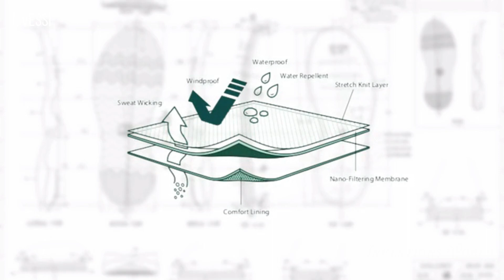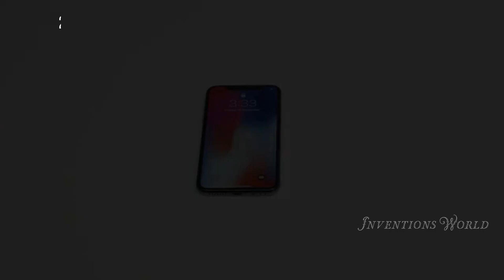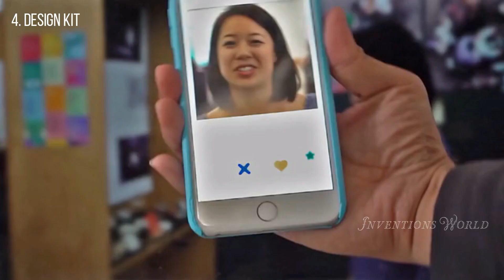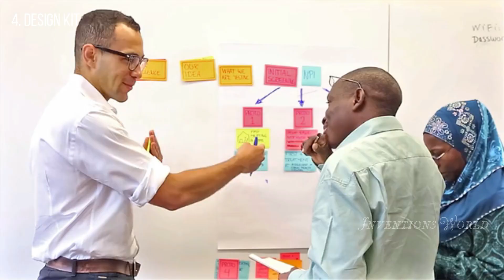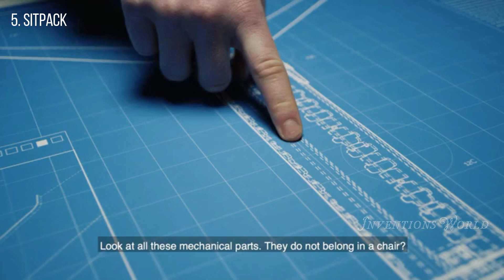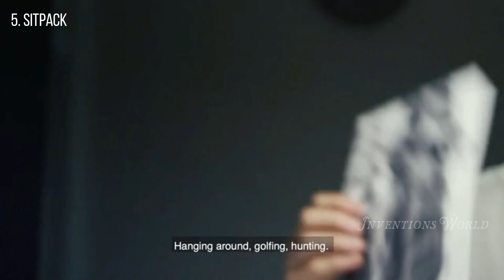5 Best New Gadgets You Should See - Best New Inventions -2020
5 Best New Gadgets You Should See - Best New Inventions -2020
1. Vessi - The World's First 100% Waterproof Knit Shoes
A stylish, waterproof, breathable and lightweight sneaker that keeps your feet cozy and dry no matter the weather.

2. Funxim: Affordable Fast Wireless Charging Pad For Apple Fans
An efficient Qi wireless charging pad to power your new iPhone and Apple Watch simultaneously

3. Vinci 2.0-World's First Standalone Smart Wireless Headphones
Leave your phone behind. Music, calls, and fitness trackers all-in-one.Voice-controlled AI.15,000 skills with Alexa.Noise cancellation.

4. Design Kit Travel Pack
Bite-sized tools to spark creativity and collaboration by IDEO.org.

5. Sitpack ZEN the world's most compact chair + perfect posture
Portable & functional seating for perfect and stronger posture. It can be used for all your adventures, events and even at the office.